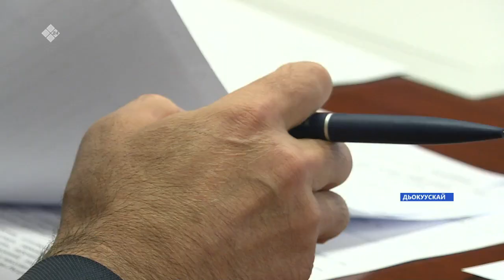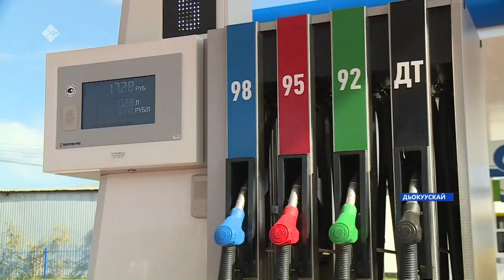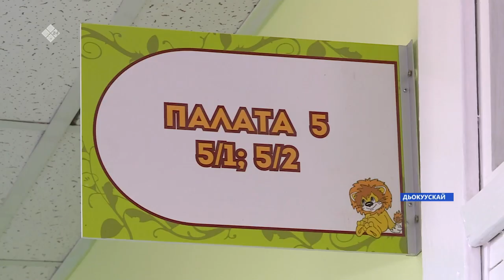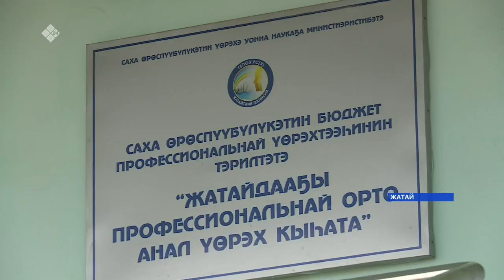«Саха сирэ» информационнай биэрии. Атырдьах ыйын 25 күнэ, 13:30ч.